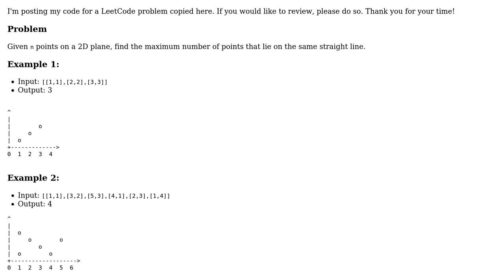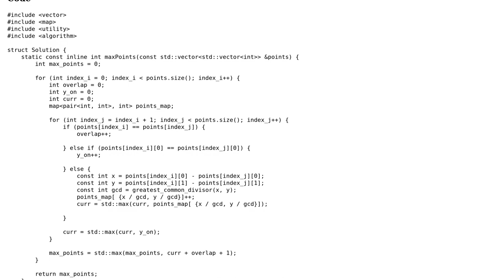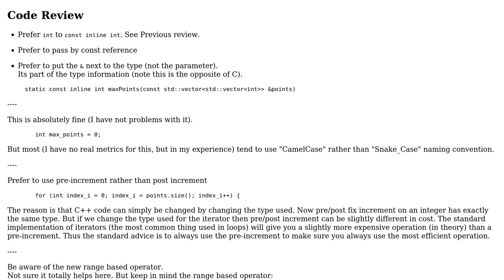Code Review: LeetCode 149: Max Points on a Line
With thanks & praise to God, and with thanks to the many people who have made this project possible! | Content (except music & images) licensed under CC BY-SA | Music | Images & others | With thanks to user Martin York user Emma and the Stack Exchange Network Trademarks are property of their respective owners. You are responsible for your own actions.